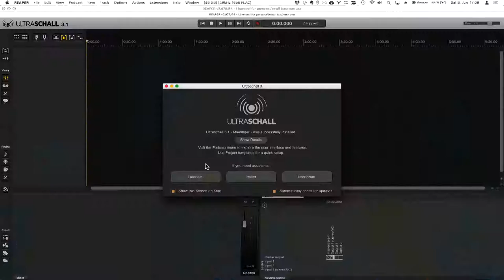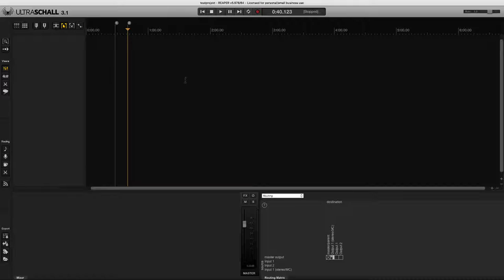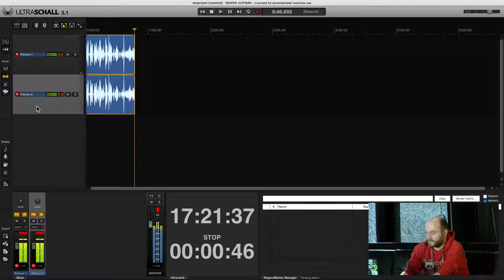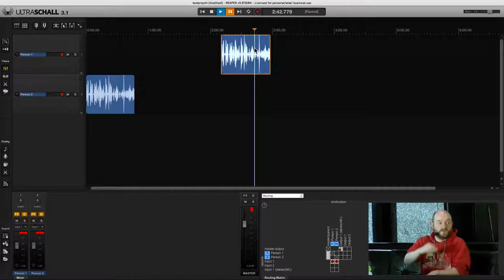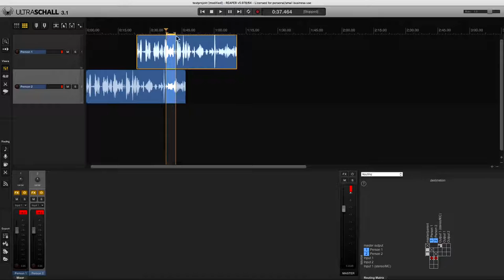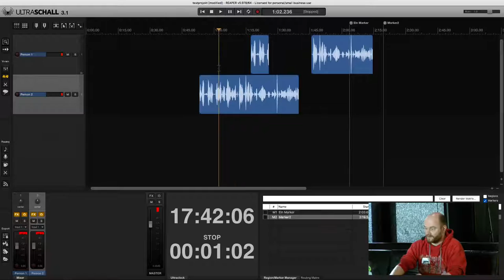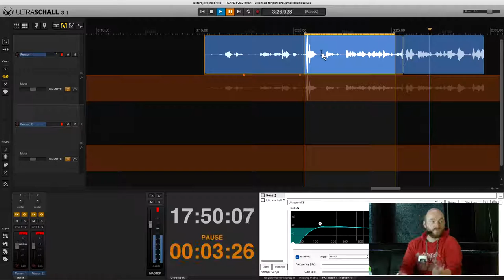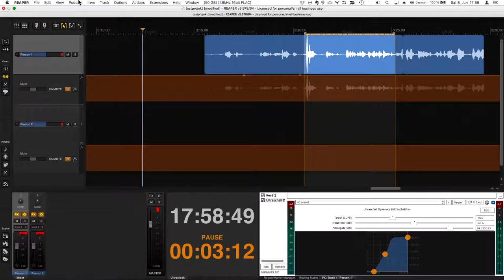2019 – Ultraschall – der leichte Einstieg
Ultraschall ist eine Software, um Podcasts aufzunehmen und zu schneiden. Es ist sehr gut. Der Workshop soll den Einstieg erleichtern.

Udo Sauer